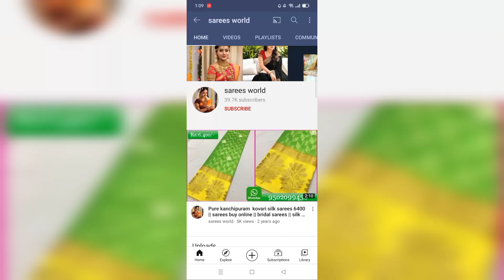organza digital print sarees with price | buy online organza sarees